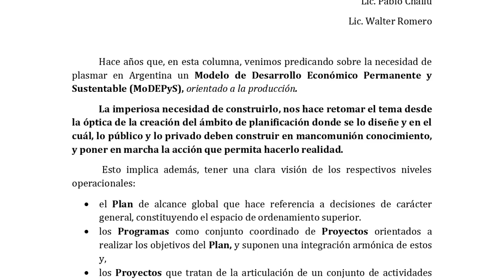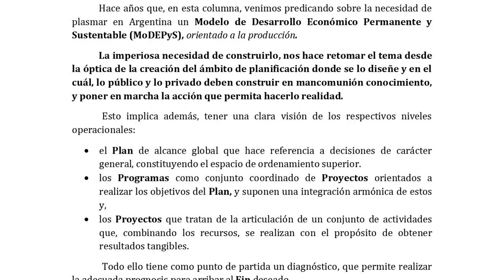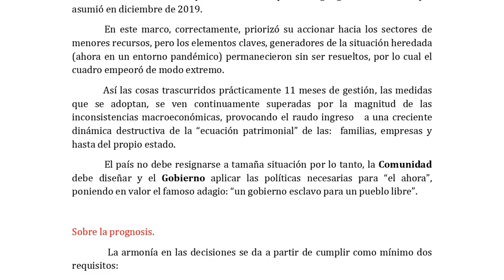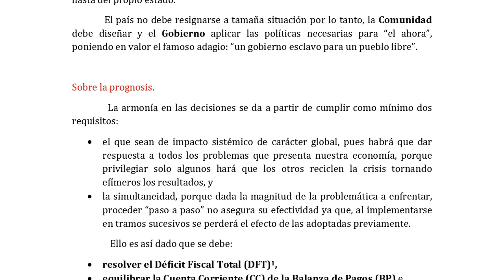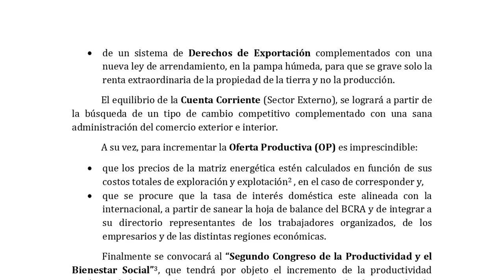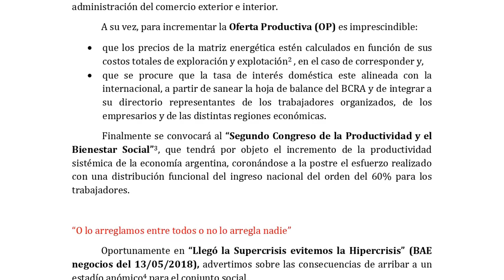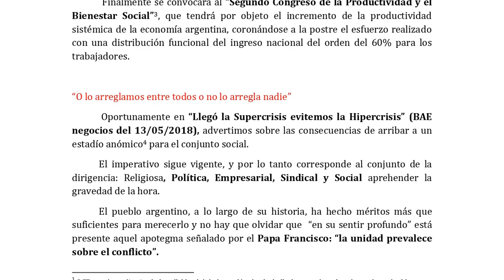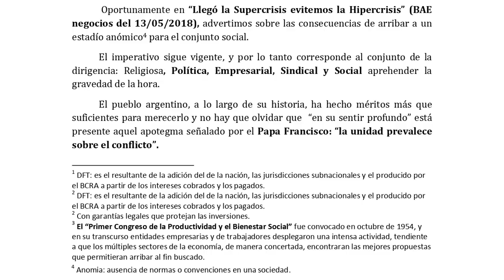Guillermo Moreno: La columna en BAE Negocios 02/11/20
"Sobre Modelos, Planes, Programas y Proyectos en Economía " Titulo de la Columna en BAE Negocios /02/11/2020 Por Lic. Guillermo Moreno, Lic. Pablo Challu y Lic. Walter Romero. También podes leerla aquí en nuestra pagina de facebook

Locución de Ivan  Zimberlin

Y si queres recibir por whatssap  todas las novedades mandanos un mensaje al 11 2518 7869